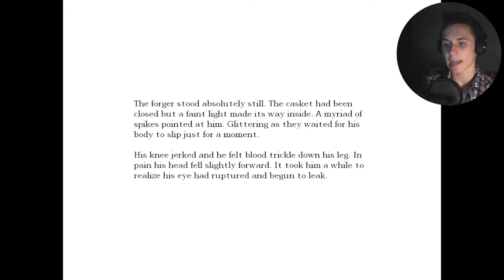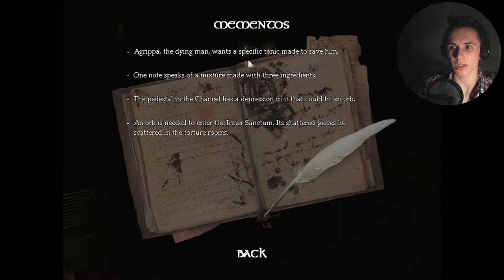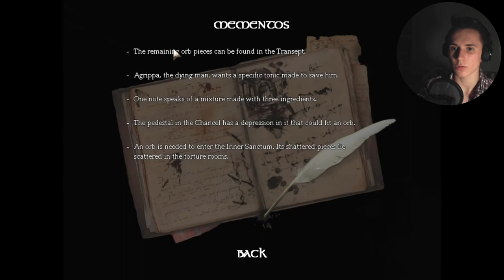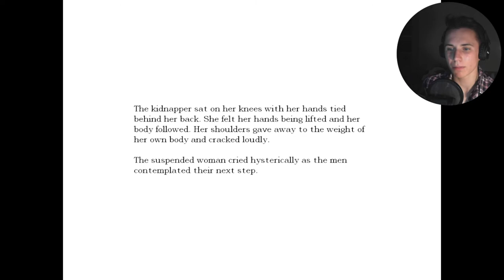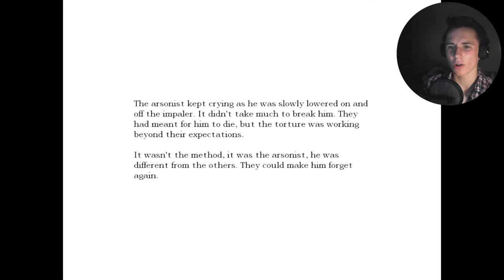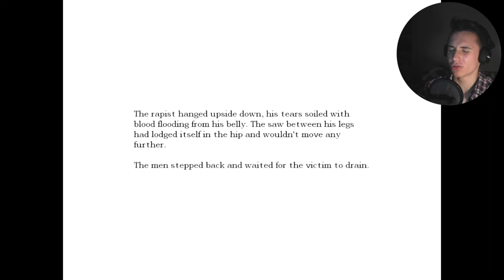Amnesia - The Dark Descent #30 | THE FINAL PIECES!!